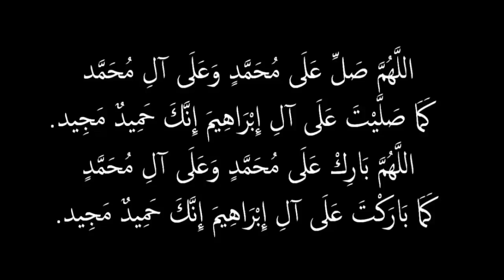حوار تقني 100 بالمئة مع الأخ المحترف ماهر السعودي - قصة نجاح و نقطة تحول في مجال التسويق الإلكتروني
إلتحق بي :
للإستفادة من أحدث ما أقدم من درورات إحترافية و برامج عالية الفاعلية

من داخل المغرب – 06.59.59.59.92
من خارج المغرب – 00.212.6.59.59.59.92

هل يمكنك الربح من أول ؟ شهر الطريقة الصحيحة ..
ما هو مجال الـ CPA ؟؟ وكيف تحقق الأرباح من خلاله ؟؟؟
كيف تحقق بأقل إستثمار أعلى ربحية في عروض الـ CPA ؟؟! إنتبه ..
كيف يمكن لـ 700 أن تكون أكثر ربحية من 100.000 ؟؟؟
أسهل طريقة للبداية و الإحتراف ؟؟؟ في مجال التسويق الإلكتروني ..
إستراتيجية - كيف تحقق الرقم الذي تطمح إليه بالظبط في مجال الـ CPA بشكل تقني وواقعي ؟؟
قصة مبتدىء - قصة محترف مع  مفاتيح ذهبية لم تسمع بها من قبل، في مجال التسويق الإلكتروني - قصة تقنية 100% ؟؟
كيف يحقق مسوقوا البريد الإلكتروني عائداتهم ؟؟
النظام الغذائي لمسوق إلكتروني محترف - الهرمونات و المنشطات  (المسوق الإلكتروني الخارق)
ماهو مجال  cpa و ماهو العنصر الرئيسي لتحقيق أرباح عالية ؟؟
أخطر خمسة 5 عناصر تقنية هامة جداً لتنجح بقوة في مجال الـ CPA أو CPS أو Dropshipping ؟؟  إنتبه جيداً ..
قصة مسوق إلكتروني يحقق عائدات  ضخمة من خلال خداع أنظمة المواقع الإباحية - مفترس المواقع الإباحية
كيف تحقق أعلى ربحية بأقل إستثمار ممكن ؟؟ خطة عمل مفصلة للـ DROPSHIPPING ..
إكتشف أسلوب مسوق الـ CPA الساحر لتحقيق أعلى نتائج ممكنة ؟؟ و القبول في الشركات الكبرى ..
قصص أشخاص فشلوا رغم إمتلاكهم أقوى و أحدث برمجيات و أدوات التسويق الإلكتروني !!السر - قانون الجذب للنجاح في التسويق الإلكتروني و تحقيق ..
إليك 2 تقنيتين في منتهى القوة لإنجاح  LANDING PAGE ؟؟؟
كيف تختار عروض الـ CPA الناجحة و المربحة ؟؟؟
المنطلق الصحيح لإحتراف الـ CPA في 3 خطوات إستراتيجية بسيطة
أقوى خطة منهجية لتحترف الـ Inernet Marketing
العنصر التقني الأهم في تسويق عروض الـ CPA ؟؟؟
السر - قانون الجذب للنجاح في التسويق الإلكتروني و تحقيق ..
هل يمكنك النجاح بدون موقع إلكتروني ؟؟ و بدون خدمات الـ ..
هل أتاجر في الممنوع ؟؟ الأنظمة السوداء ..
خطأ بسيط و خطير قد تقع فيه بسهولة ؟؟؟
قصص أشخاص فشلوا رغم إمتلاكهم أقوى و أحدث برمجيات و أدوات التسويق الإلكتروني !!
هل سبب نجاحي هو إستخدام مواد محظورة ؟؟؟
ما هو جمع قائد في مجال التسويق الإلكتروني؟  كم يربح شهريا ؟؟
أغرب و أخطر مبدأ - قد تسمع به للنجاح في التسويق الإلكتروني !!
ثلاث 3 خطوات إستراتيجية CPA لتحقيق أي رقم !!